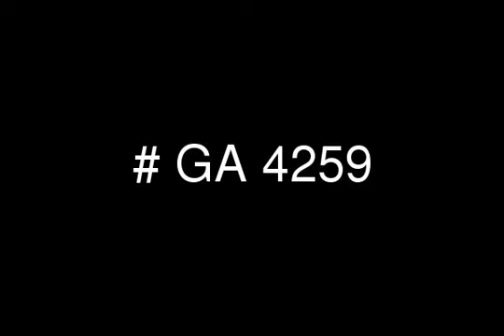Furnished Duplex for Rent in Maadi Sarayat with Private Swimming Pool